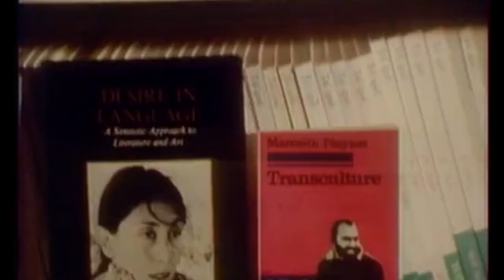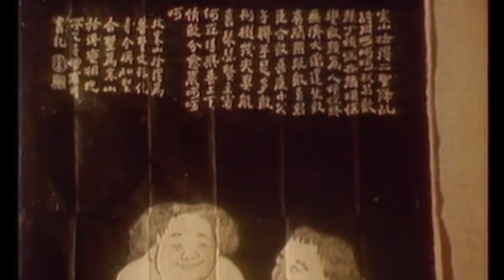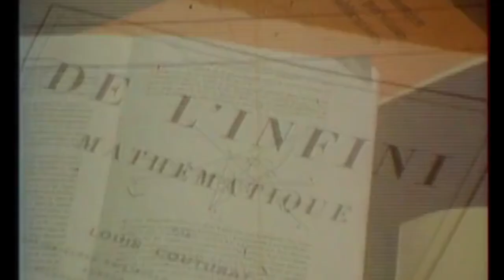Philippe Sollers : L'infini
Philippe Sollers à propos de la revue L'Infini, 20 février 1983